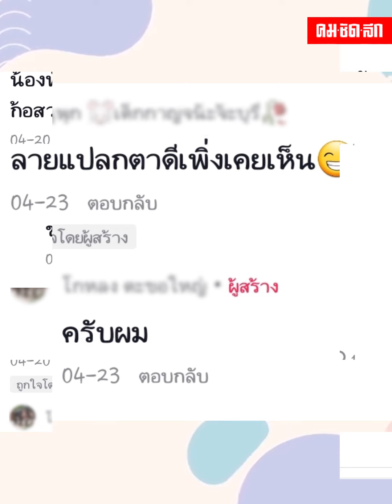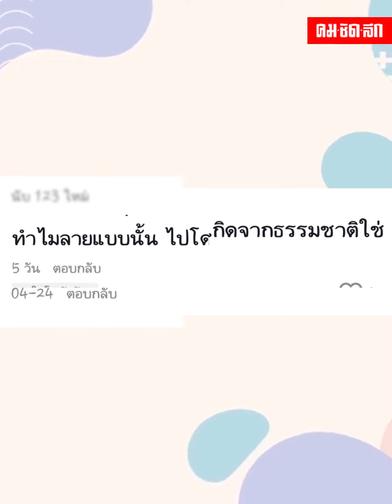“ช้างด่าง” มีจริงหรือ? ชาวเน็ตแห่แชร์ความสวยงามของช้างด่าง ลายนี้เกิดตามธรรมชาติหรือไม่?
พาไปชมความแปลกของ “ช้างด่าง” ที่กำลังเป็นโด่งดังในโลกออนไลน์ ชาวเน็ตเสียงแตก บ้างก็ว่าสวยงาม แต่บ้างก็ว่า น่าสงสาร